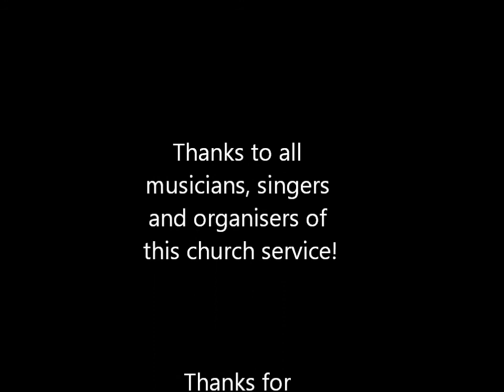Christmas 2013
Christmas in Nes Ammim, Israel.